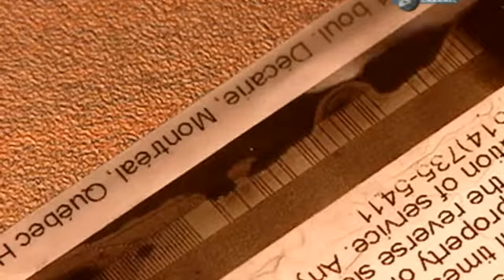elektronik kapı kilidi yapımı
elektronik kapı kilidi yapımı hakkında bir video